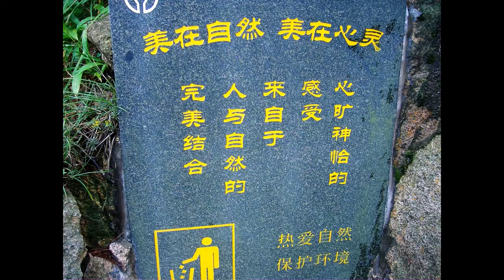[해외]황산(黄山) 비경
중국 안휘성 황산시에 위치한 최고봉 1,864m의 연화봉과 72개의 1,600m 이상 높이의 고봉으로 이루어진 황산은 세계10대 명승지 중의 하나 입니다. 중국 사람들이 황산을 보고 나면 다른 산은 산이 아니다 말 할 만큼 황산은 한마디로 산수화요 웅장함 그 자체입니다. 기묘한 기암 괴석은 물론 멋진 이름을 가진 소나무가 많다. 영객송 송객송 기린송 호랑이송 수금송 등이 있으며 절벽에 붙어 수천년 수령의 소나무가 그저 진귀 할 뿐이다. 손오공이 여의봉을 던져 만들었다는 비래석, 죽은 사람의 시신을 닮았다 하여 붙인 시신봉, 일출 일몰은 물론이고 기상관측소가 있는 광명정에서 바라보는 시시각각 변화는 운해와 연화봉의 모습은 과히 사진 작가들을 홀리기에 충분합니다.
서해와 북해협곡의 천길 절벽을 깍거나 나무로 설치해 만든 좁은 길을 엉금엉금 기면서 걷는 관광객들의 모습 모습이 방금 지나온 마음은 그저 아찔하기만 합니다. 까망